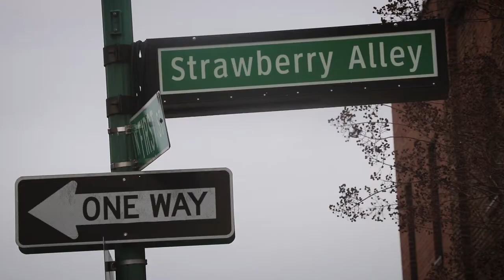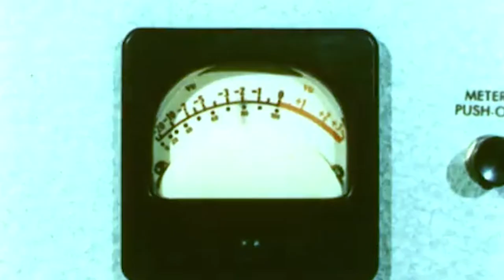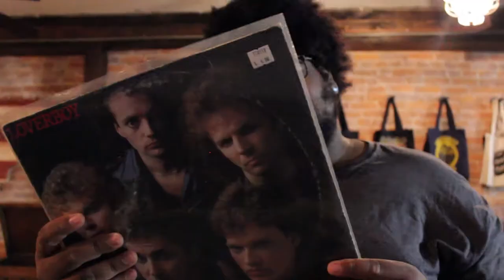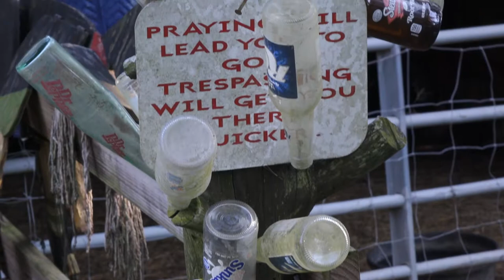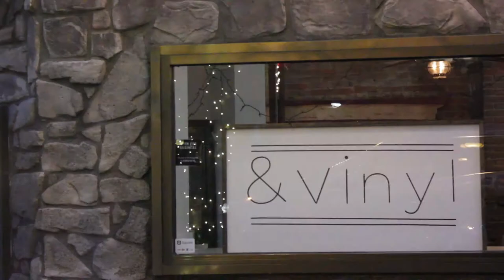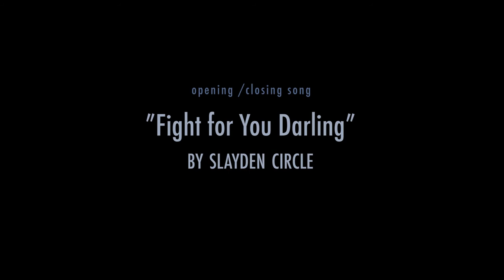Listen Hear [Documentary]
"Listen Hear" brings you into the world of the Clarksville music scene from past to present. Featuring: Rufus Dawkins, Ryan Gardner, Justin Mobley, Cindy McElroy, Ivan Colon and Dr. David Von Palko (Doc V.).

Produced and Directed by:
Josef Clark, Taylor Moore and Elizabeth Patterson.

Screened at Customs House Museum and Cultural Center, Clarksville, TN, December 13, 2018.

Filmed as part of COMM 4310 Documentary Production, Fall 2018.
Faculty Advisor: Karen Bullis